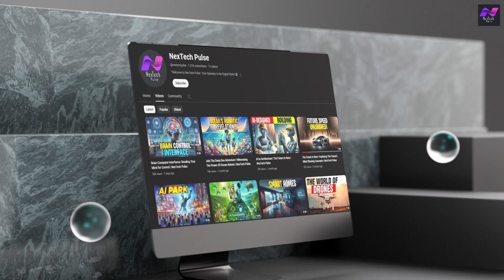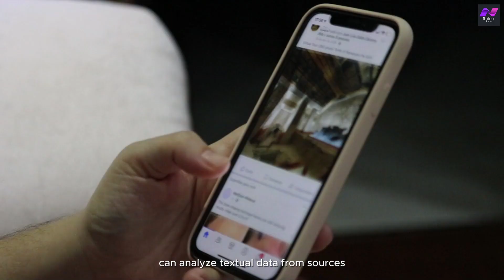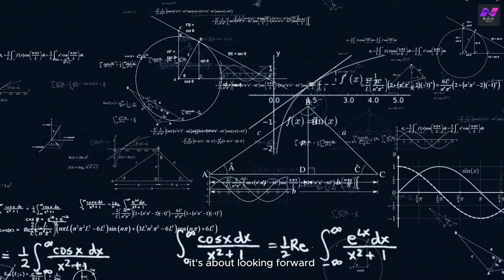AI vs. Climate Change | Our Powerful Weapon for a Sustainable Future | NexTech Pulse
Climate change is real, and the science is clear. But there's hope! This video explores how Artificial Intelligence (AI) is emerging as a game-changer in the fight against climate change. We'll dive into how AI is used for:
Monitoring environmental changes with satellite imagery and sensor data.
Predicting future climate scenarios and extreme weather events.
Optimizing energy efficiency across industries.
Developing adaptation strategies for a changing planet.
Join us as we explore the power of AI and data analysis for a more sustainable future.

Thankyou For Watching :  AI vs. Climate Change | Our Powerful Weapon for a Sustainable Future | NexTech Pulse

ai vs. climate change